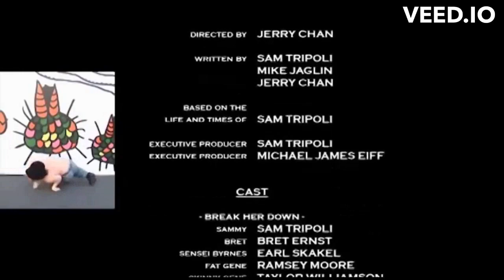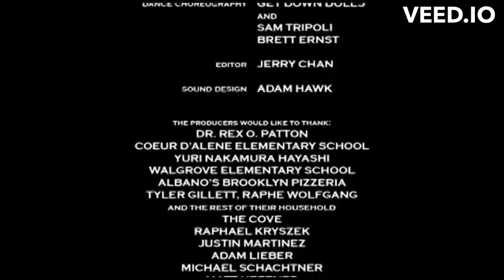MOVIE: Sam Tripoli saves the world with BREAKDANCING! - PART 2 OF 2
Sam Tripoli performs his MATING dance
Sam Tripoli is a GREAT listener
Sam Tripoli REVEALS he was MOLESTED by his basketball coach
Sam Tripoli coke-fueled rant
YOUNG Sam Tripoli acting SKILLS
Sam Tripoli gets a Hitler mustache
Former Brendan Schuab's co-host ATTACKS wifes' car
Joe Rogan has a research facility running MK Ultra on 1,000 people a year
Sam Tripoli is a professional
Nobody Likes Onions reveals a certain Steel Toe sponsor MAY have attacked Chad ZumockChad Zumock goes after Steel Toe's wife April
Chad Zumock ATTACKS Steel Toe
Joey Diaz REVEALS Brendan Schaub's secret ADDICTION
Dilbert cartoonist goes on racist rant, tells white people to stay the hell away from black people
Bryan Callen REGRETS Attacking Bobby Lee
Yew Neek (Saiyanz Ent) asks Bobby Lee a question
Steel Toe DEFENDS Brendan Schaub
Desperate Joe Rogan's biological father and sister try to BLACKMAIL Joe Rogan
Yew Neek gives Steven Crowder some advice
Romanian Ex-Prisoner THREATEN Andrew Tate
Andrew Tate's luxury cars seized by Romanian authorities
Hunter Biden ADMITS to being friend with China's chief SPY
laowhy86 serpentza adv china adv podcasts prozzie taiwan abroad in Japan
Bryan Callen & Joe Rogan acting skills
Joe Rogan has a FOOT fetish
Sam Tripoli & Bobby Lee's brother talk about receiving GOLDEN SHOWERS
Yew Neek describes HOW Steel Toe makes love to his wife
Kevin O'Leary LOVES Sam Bankman-Fried & FTX! (July 2022)
Sam Tripoli MAKES OUT with his 70 year old mistress DURING a podcast
Adderall kicks in DURING Sam Tripoli interview
Conspiracy grifter Sam Tripoli receives SOUND THERAPY from fellow lunatic
Andrew Tate CLAIMS that Krav Maga & Jiu-Jitsu are USELESS
Who is Jesse Lee Peterson
High IQ debate between Jesse Lee Peterson and Sam Tripoli
Andrew Tate EXPLAINS the TRUE nature of Youtube
Steel Toe is SICK of Philip DeFranco
Bryan Callen describes the ''Joe Rogan'EFFECT'' on his flip flop company' sales
Andrew Tate PREDICTED rapper 'PNB ROCK' death
England new's King is ALREADY pissed off
Sam Tripoli religious beliefs
Andrew Tate REPLIES to Logan Paul
Bald and Bankrupt INTERROGATED by Russian authorities
Yew Neek READS lawsuit documents filed by Brendan Schaub's lawyers
Yew Neek REFLECTS on his Pat Dixon interview
Pat Dixon RAGE QUITS Yew Neek interview
Yew Neek is an EXPERT in Human ANATOMY
HipStar has MENTAL BREAKDOWN about The Steel Toe Show
Yew Neek REPLIES to Brendan Schaub lawyers
Steel Toe asks Yew Neek some important QUESTIONS
Andrew Schulz says Chris D'elia is GUILTY
Did Khalyla Khun MANIPULATED Bobby Lee into accepting an open relationship Bobby Lee's wife REVEALS what was inside the ''300 pages of evidence'' presented by Brendan Schaub
Annie Lederman RESPONDS to Brendan Schaub's denying that he asked her for sexual favors
Brendan Schaub THREATEN to sue Annie Lederman and Bobby Lee's wife for  EXPOSING him Andrew Tate's house Human Traffickers Andrew Tate, Tristan Tate and Luke Tate have been arrested Romania Bucharest Luton